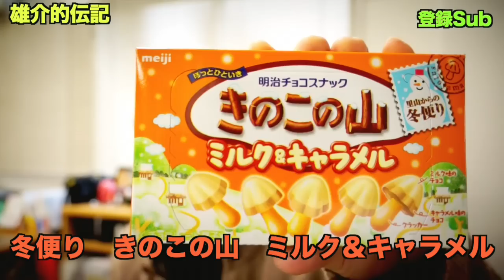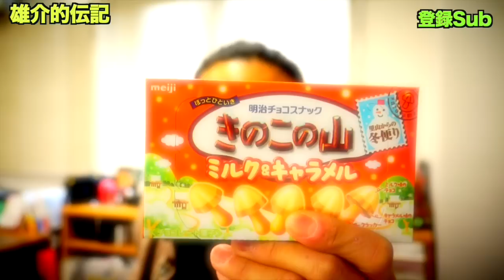【これはマジ】きのこ、たけのこ戦争2015初戦！冬便りきのこの山ミルクキャラメル 雄介的伝記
動画の後に書いてるブログと合わせて見ていただくとより楽しめます。

2015年！あけましておめでとうございます　雄介的伝記　よろしくお願いします。